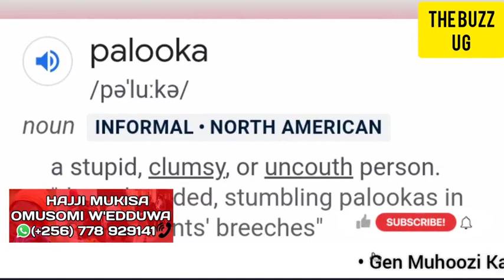BITABUUSE😳: Gen Muhoozi Kainerugaba instructs Mukasa Mbidde to face-off wth Male Mabirizi in court